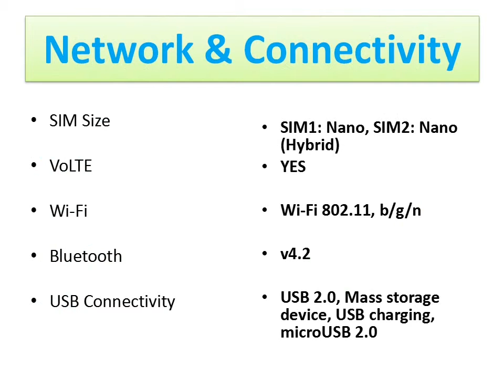Huawei Nova 3i Unboxing It's the Nova 3 On a Budget Watch Full Features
The phone comes with a 6.30-inch touchscreen display with a resolution of 1080 pixels by 2340 pixels at a PPI of 409 pixels per inch. The Huawei Nova 3i is powered by octa-core processor and it comes with 4GB of RAM. ... The Huawei Nova 3i runs Android 8.1 and is powered by a 3340mAh.
The Phone will come with a large 3340 mAh battery to support it's 6.3 inch screen with IPS LCD display having a resolution of 1080 x 2340 at 409 ppi. Huawei Nova 3i will boast of dual front camera of 24 + 2 megapixel and dual rear Camera of 16 + 2 megapixel.

3i,
Huawei nova 3i,
3